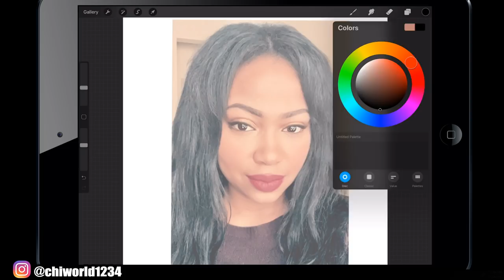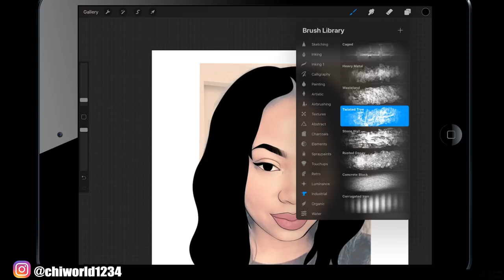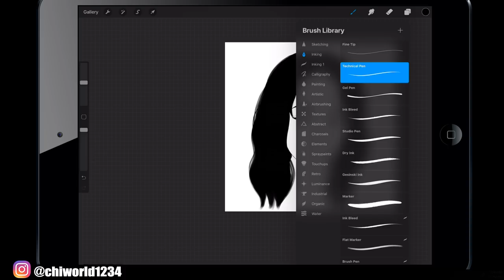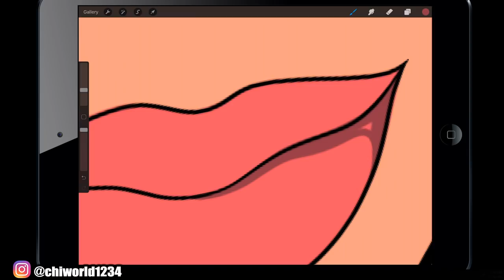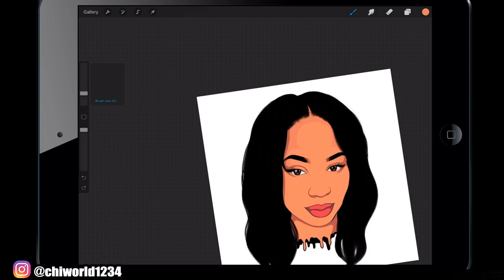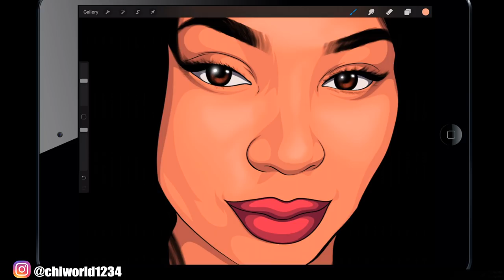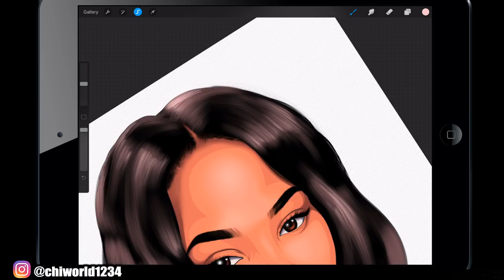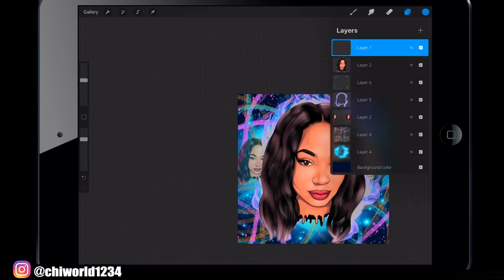SATISFYING BEAUTY ART VIDEO 😍 | IPAD PRO!